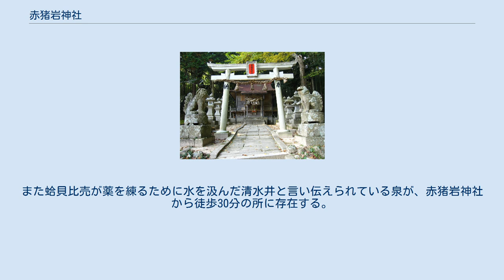赤猪岩神社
南部町_(鳥取県)
赤猪岩神社（あかいいわじんじゃ）は、鳥取県西伯郡南部町にある神社。
 『古事記』上巻、『先代旧事本紀』第4巻 地祇本紀での因幡の白兎の神話の続きの説話の舞台となった場所にある。
この神社の前身である赤猪神社の創立年代は不明であるが、この神社の地が話の舞台であるとされている。
大正6年（1917年）現在地に創建された久清神社と、南部町内にある要害山山頂にあった赤猪神社が、大正9年（1920年）に合祀され現在の赤猪岩神社となった。
 その神話のあらすじは、大穴牟遅神（オオナムヂ、後の大国主）のたくさんの兄神たち（八十神）は、白兎の予言通り八上比売（ヤガミヒメ）と結婚した大穴牟遅神を憎み、殺してしまおうと企んで大穴牟遅神を伯耆の手間山本（手前の山麓）へ連れて行った。
そして「珍しい赤い猪を山の上から追い立てるので下で捕まえろ。そうしなければ殺す」と言いつけておいて、山の麓で待たせている大穴牟遅神へ目掛けて、兄神たちは火で真っ赤に焼いた岩を山の上から落とした。
転がり落ちてくる真っ赤な岩を猪として受け止めようとしたため大穴牟遅神の身体がたちまちその赤く焼けた岩膚にこびりついて、焼き潰されて絶命してしまう。
これを知った大穴牟遅神の母・刺国若比売は嘆き悲しみ、高天原に上り神産巣日之命（カミムスビ）に救いを求めたところ、赤貝の神・𧏛貝比売（キサガヒヒメ）と蛤の神・蛤貝比売（ウムギヒメ）の2柱の女神が地上に遣わされた。
𧏛貝比売が貝殻で大穴牟遅神の体を岩からはがし、蛤貝比売が母乳と清水井の水で練った薬を大穴牟遅神の体に塗りつけた。
すると大穴牟遅神は大火傷が忽ち治り元の麗しい姿となって息を吹き返した。
 大穴牟遅神を焼き潰し殺したとされる岩が境内に祀られている。
また蛤貝比売が薬を練るために水を汲んだ清水井と言い伝えられている泉が、赤猪岩神社から徒歩30分の所に存在する。